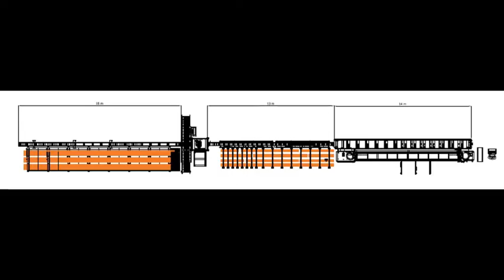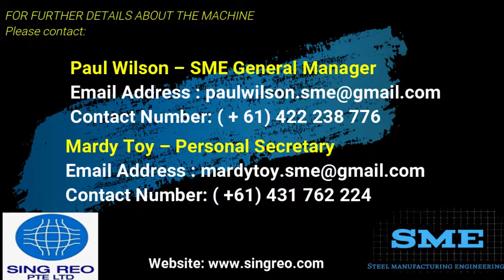Refurbished Peddinghaus Shearline 300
Sing Reo Pte Ltd , is a proud Australasian agent that deals with Schnell and has established partnership since 2004. Schnell is the world leading company in the production of automatic machines for reinforcement processing and software technologies for all shaping centers and operates in over 150 countries worldwide. Sing Reo Pte Ltd is based in Singapore, with servicing by our Australian agent STEEL MANUFACTURING RESOURCES PTY LTD (SMR) in Australia ,New Zealand, Pacific Islands and PNG. With 30 years of experience in the industry, we have acquired a broad knowledge on machinery equipment and built a strong reputation among our clients for delivering high-quality products and exceptional service.

We supply A Range of Schnell products with support available:
- Stirrup Machines
- Cutting and shaping Machines
- Bar Shaping Machines
- Straightening Machines
- Cage Assembling Machines
- Mesh Cutting and Bending Machines
- Mesh Cutting and Refurbished Equipments
- Service / Maintenance

Not only do we supply rebar processing equipment at affordable prices, but we can also arrange comprehensive after sales technical support. Whether you’re having trouble using your machine or there’s a mechanical fault, we can deliver quick and speedy solutions to get you back in business. For detailed information on new or refurbished machinery we can supply, don’t hesitate to call our team. Whether you know the specific model you need or need some guidance, our friendly and knowledgeable team will be able to help, and ensure you receive high-quality equipment that represents great value.